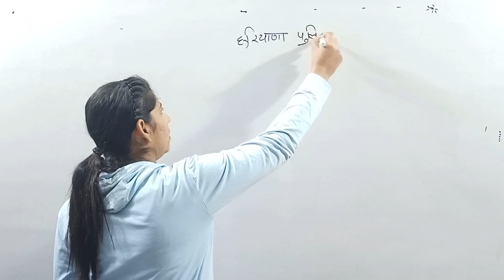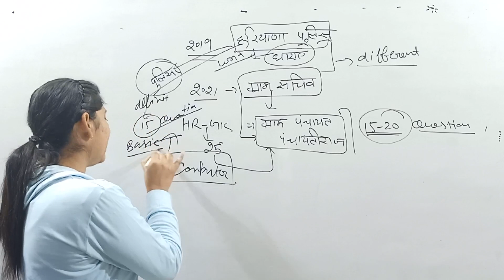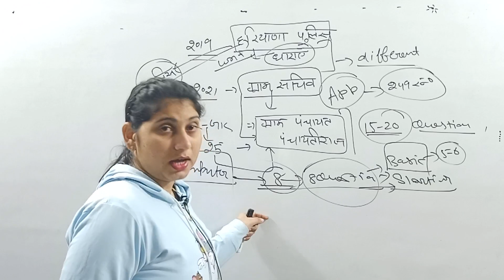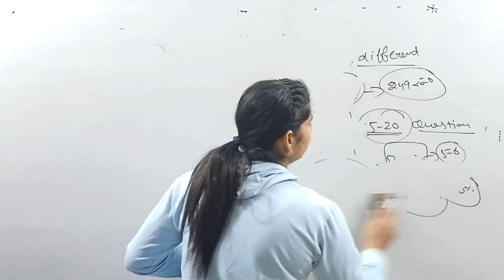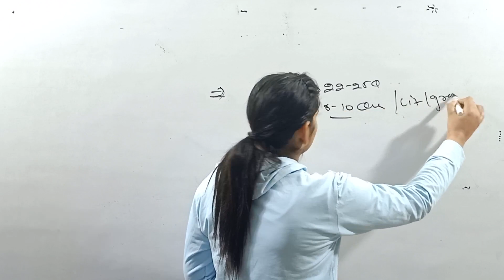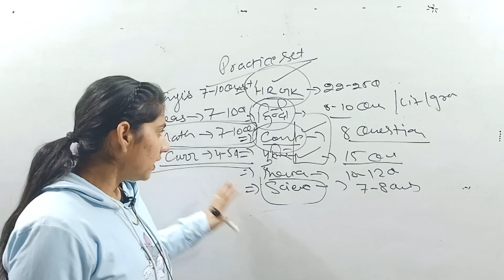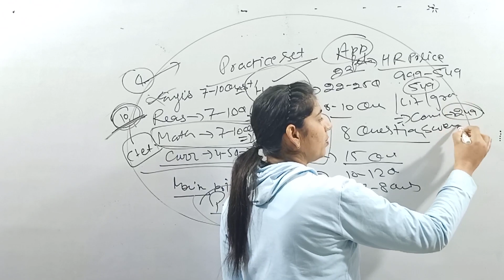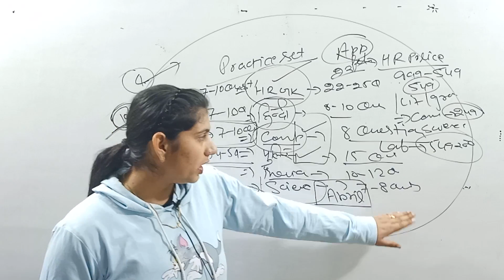हरियाणा पुलिस की तैयारी कैसे करें !!कब हो सकते हैं एग्जाम// नई अपडेट